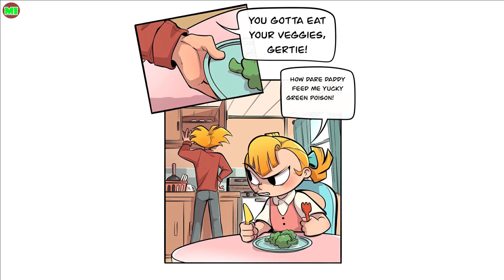My Terms Of Endearment | Helga x Arnold Comic Dub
Have you nice day !